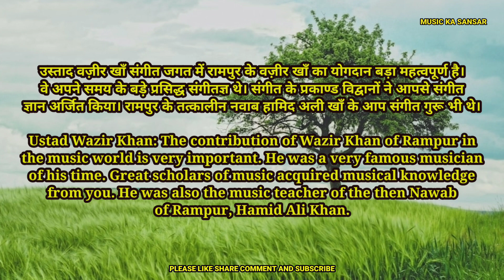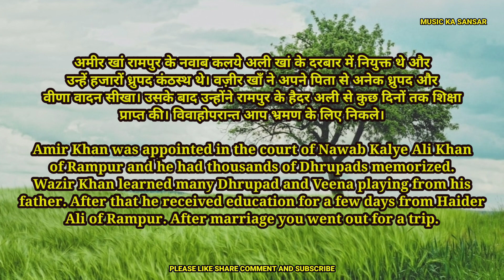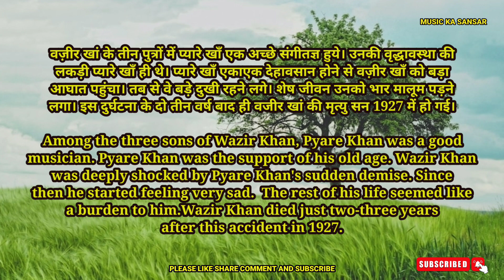Sarod player, wazir Khan, ustad Wazir Khan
biography, classical Sarod player, wazir Khan, ustad Wazir Khan: contribution of Wazir Khan rampur in the music world is very important. very famous musician great scholars music acquired musical knowledge music teacher nawab of Rampur, hamid Ali Khan. artist of Veena, rabab and dhrupad of your time, music lover music seeker looked up to. Wazir Khan was born in 1860. His father's name was amir Khan who was a famous planter of his time.appointed nawab Kalye Ali Khan of Ramput thousands of Dhrupads memorized. Wazir Khan learned many Dhrupad and Veena playing from his father. After that he received education for a few days from Haider Ali of Rampur. After marriage you went out for a trip. became a disciple of Nisar Ali in Kashi and progressed a lot under his discipleship. After his death he left Kashi and went to Kolkata. Stayed there for 7,8 years. After that he was appointed in Rampur court. Nawab Saheb kept him in his court with great respect and gave him ample wealth, prestige and land.Among the three sons of Wazir Khan, Pyare Khan was a good musician. Pyare Khan was the support of his old age. Wazir Khan was deeply shocked by Pyare Khan's sudden demise. Since then he started feeling very sad. The rest of his life seemed like a burden to him. Wazir Khan died just two-three years after this accident in #1927. music biography classical singing varg संगीत varg3 varg2 music ka sansar